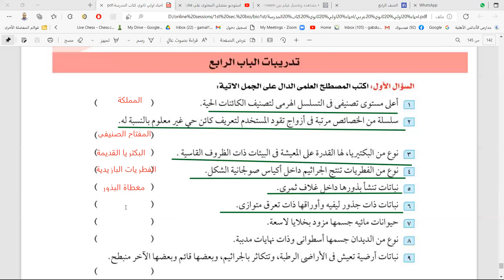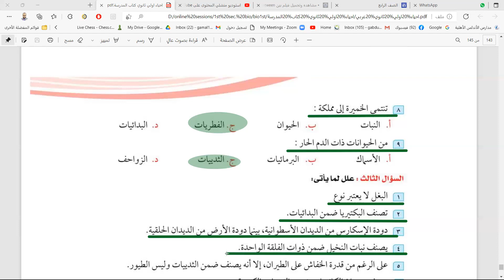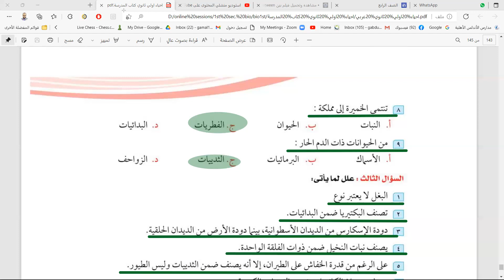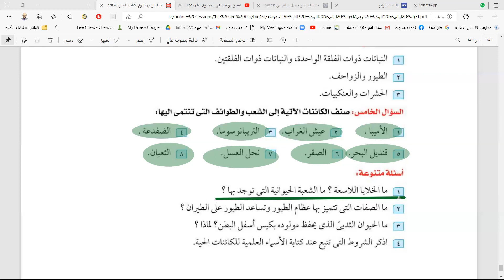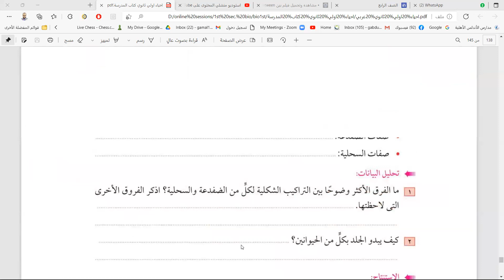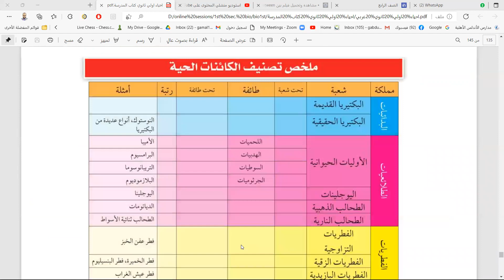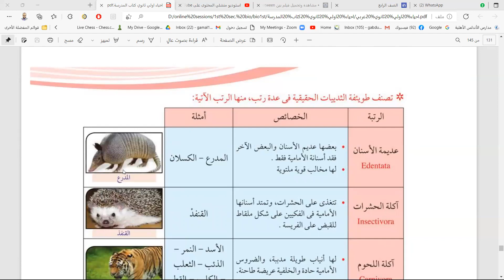احياء اولي ثانوي مراجعة علي التصنيف